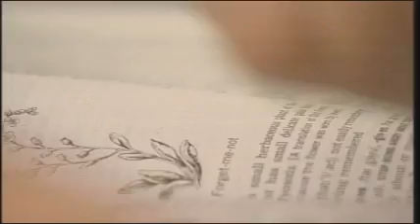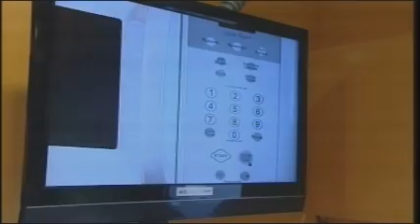co-anchor-news one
co-anchoring news one